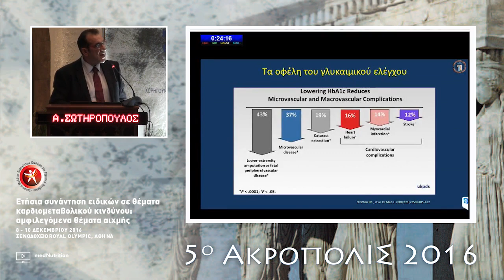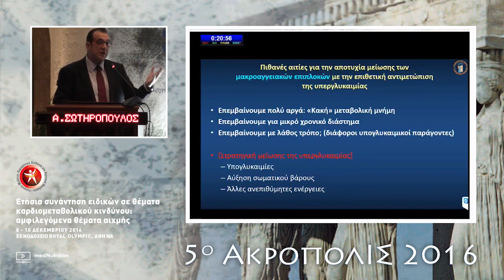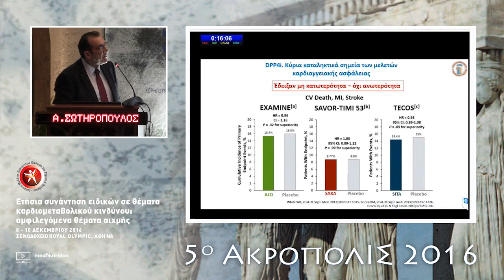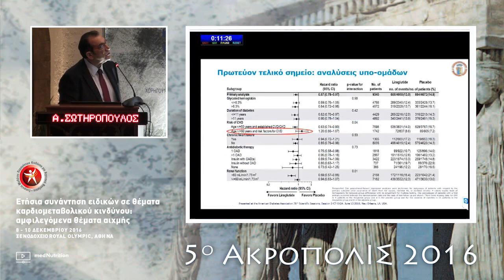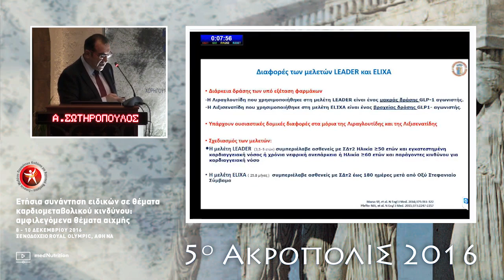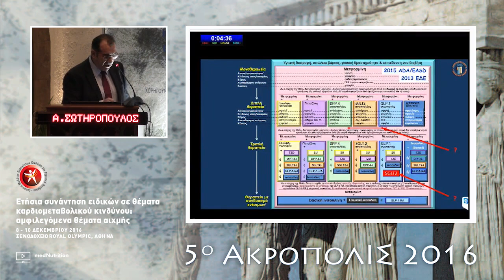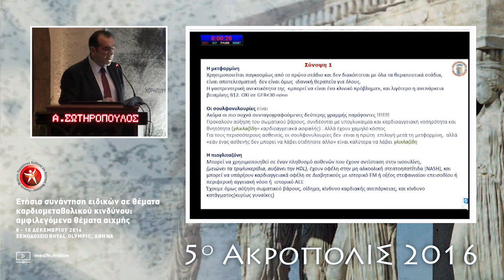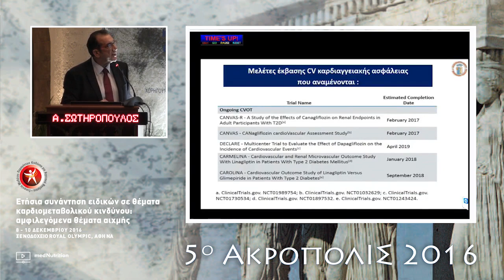Πρέπει να αναμένονται και τα αποτελέσματα άλλων ερευνών για να επηρεαστούν οι κατευθ. οδηγίες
Α. Σωτηρόπουλος Πρέπει να αναμένονται και τα αποτελέσματα άλλων ερευνών για να επηρεαστούν οι κατευθυντήριες οδηγίες;